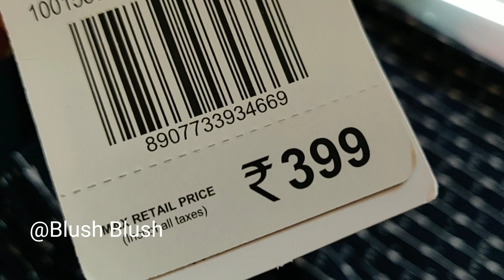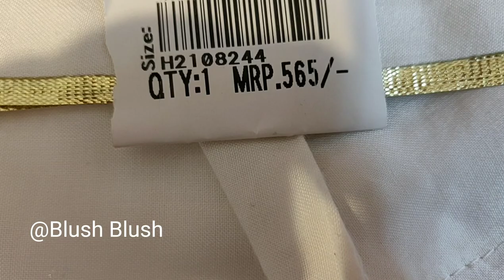Big Bazzar/Fbb latest video|Kurtis From RS. 299 At BigBazaar |Big Bazaar August Monsoon Collection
Big Bazzar/Fbb 2019 Latest Arrival

Hey Friends,
I have recently visited BIG Bazaar and found Kurtis From RS. Big Bazaar Public Holiday Sale is in Big Bazaar Offers Today

Big Bazaar shopping haul
fbb shopping haul
pantaloons shopping haul
affordable Kurtis haul